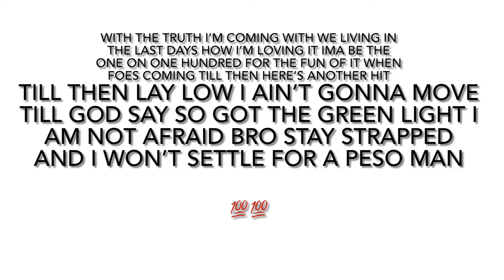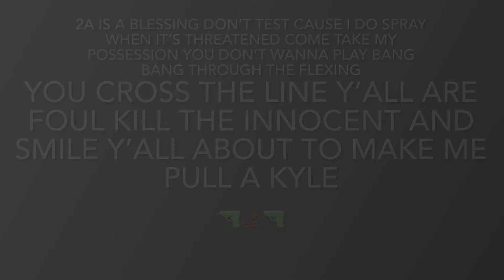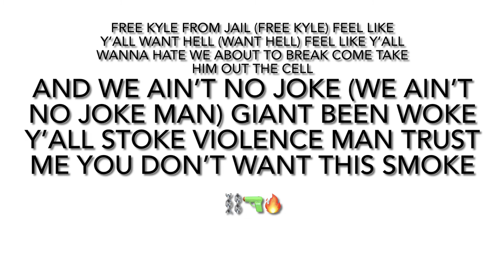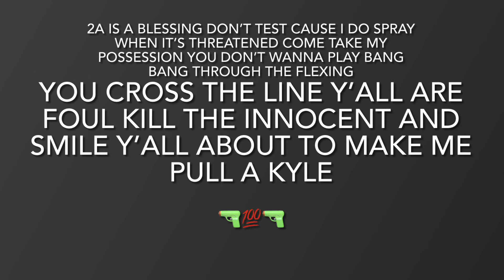2A - Tyson James ft Bryson Gray (Lyric video)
Lyric video I made for Tyson James ft Bryson Gray - 2A